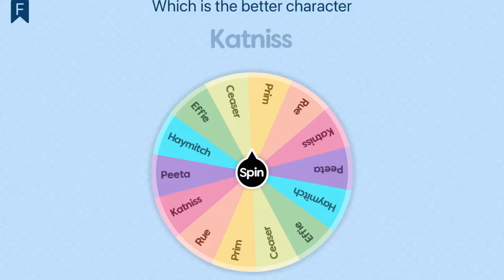Rating the hunger games characters| pt1 (I’ll probs get tones of hate)